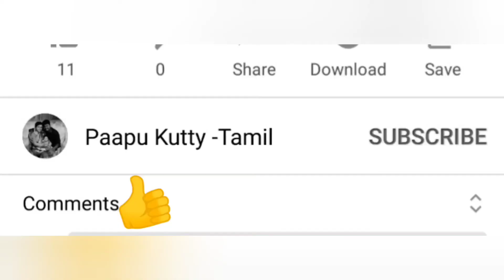Hotel style onion uttappam|வடிவேலு காமெடி|அண்ணனுக்கு ஒரு ஊதப்பம்|vadivel uttappam comedy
Hotel style onion uttappam|Annanukku oru uttappam vadivel version|அண்ணனுக்கு ஒரு உத்தப்பம்
Hotel style onion uttappam
Annanukku oru uttappam vadivel versioன்
அண்ணனுக்கு ஒரு உத்தப்பம்